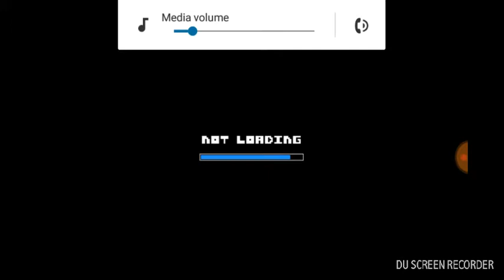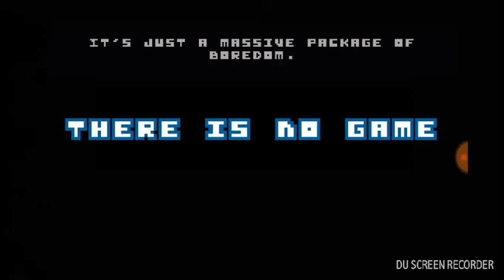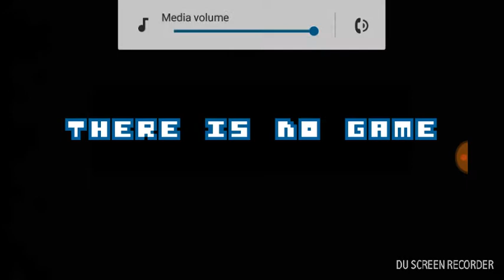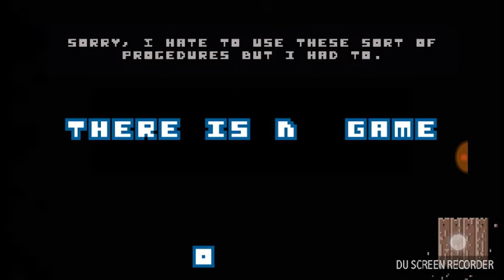SnotRight75|there is no game sorry...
.. I rate this game sorry not game a 8